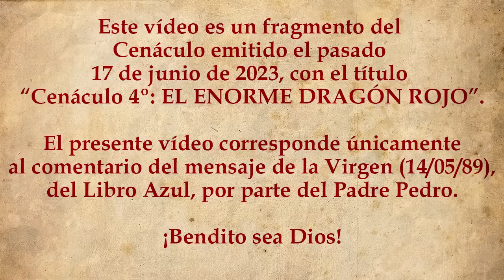🙏Comentario 4º del P. Pedro: "EL ENORME DRAGÓN ROJO" - Libro Azul del P. Gobbi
📙(DENZINGER) El Magisterio de la Iglesia:

📗"El Quinto Reino", Mauricio Ozaeta: